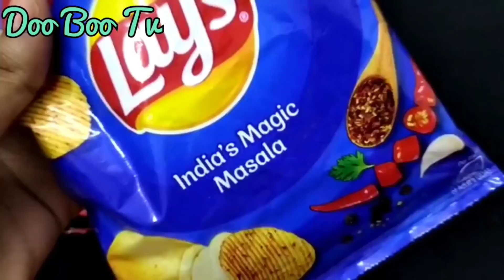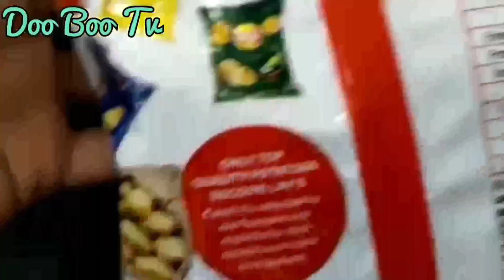ASMR/Lays/India's magic masala/ classic salted/ Spanish tomato tango/ Macho chilli flavour/Doobootv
Unwrapping different flavours of lays